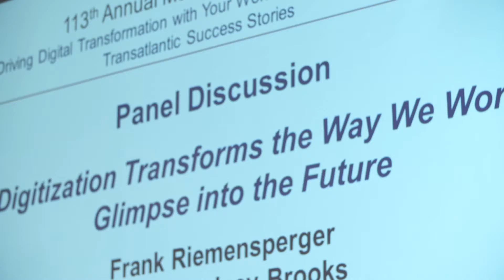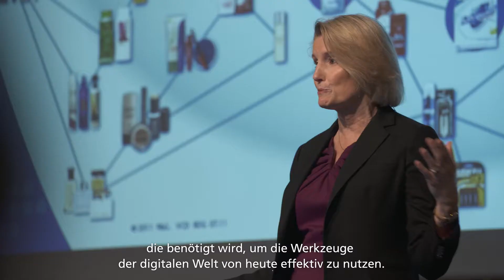Driving Digital Transformation with Your Workforce and Customers - Transatlantic Success Stories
Wie verändert das Zusammenleben von Mensch und Maschine den Arbeitsplatz der Zukunft? Statementfilm zum Schwerpunkt Arbeiten 4.0 beim 113. AmCham Germany Annual Membership Meeting.

Filmed on location in Leipzig on April 29, 2016. Produced by Bewegtbild Berlin | Maria Fuhrmann. More information about AmCham Germany and digitization is available on our